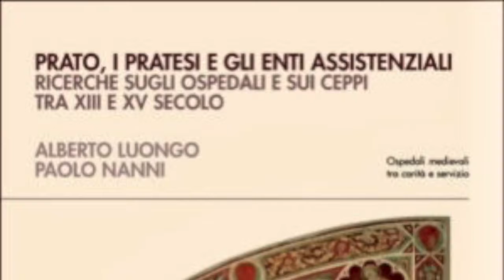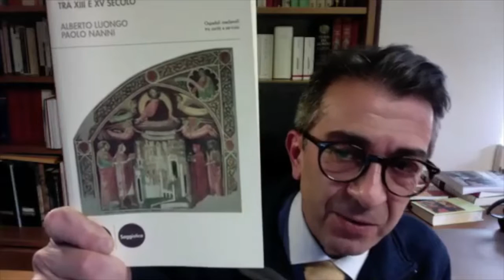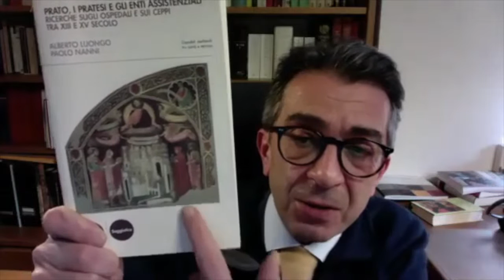Prato, i pratesi e gli enti assistenziali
Video presentazione del saggio "Prato, i pratesi e gli enti assistenziali" (Pacini Editore, 2020) di Alberto Luongo e Paolo Nanni con la partecipazione degli autori.
Dalle origini medievali fino a oggi la storia di Prato e dei Pratesi è legata a quella dei due Ospedali principali e dei due Ceppi, che furono uniti con le riforme cinquecentesche: Ospedale della Misericordia e Dolce, Casa Pia de’ Ceppi.La loro rilevanza, data anche dal forte carattere civico, e la ricchezza della documentazione conservata permettono di esaminare l’insieme delle dimensioni coinvolte nella storia del bisogno e dell’assistenza, dagli aspetti politici e istituzionali a quelli economici e sociali.Il caso di Prato diviene così osservatorio significativo della più generale storia della carità. Se gli enti assistenziali rappresentano un colpo di genio del Medioevo, tassello essenziale della stessa storia economica, anche Prato ha una sua originalità che merita di essere conosciuta e raccontata.
Alberto Luongo (Milano, 1985) è assegnista di ricerca presso l’Università per Stranieri di Siena e svolge attività didattica presso l’Università Statale di Milano. Si occupa prevalentemente di storia istituzionale e socio-economica delle città dell’Italia centro-settentrionale fra XII e XIV secolo. È autore di Gubbio nel Trecento, 2016; Una città dopo la peste, 2019.

Paolo Nanni (Prato, 1964) è professore associato di Storia Medievale nell’Università di Firenze. Si occupa di storia della società, dell’economia e dell’agricoltura nel Medioevo. Ha pubblicato vari studi sulla figura di Francesco Datini: Ragionare tra mercanti, 2010; Uomini nelle campagne, 2012; L’ultima impresa, 2016; Il mercante retore, 2020.